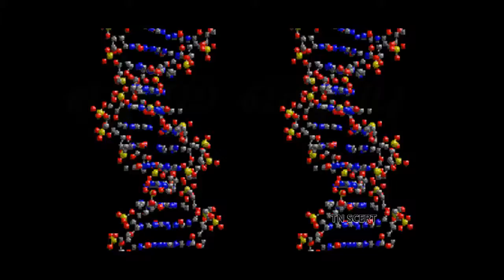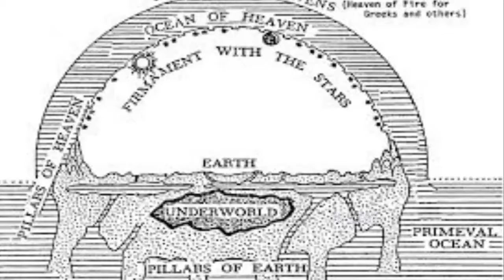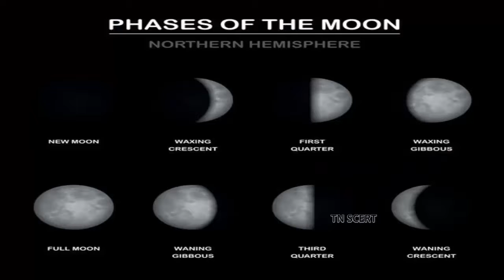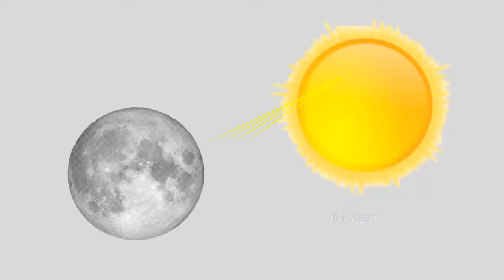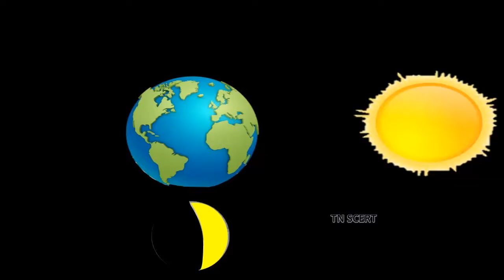அண்டம் மற்றும் விண்வெளி (annttm mrrrrum vinnvelli 1)